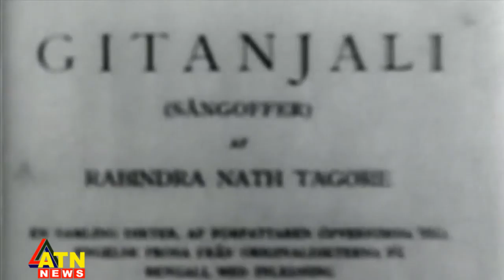মা দিবস: রবী ঠাকুরের মাতৃভাবনা | @atnnewsltd Exclusive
মায়ের বদন যদি মলিন হয়, তবে জলে ভাসে, ভাসবেই সন্তানের নয়ন। দেশটাই মা, বাংলার বুকে এমন গৌরব গেঁথে দেওয়া রবীন্দ্রনাথের কাছে কেমন ছিলেন গর্ভধারিনী মা সারদা দেবী ? ছুটি গল্পের ফটিকের আজীবন মায়ের কাছে যাবার তাড়না কি নিজস্ব ? মা দিবসে কবিগুরুর মাতৃ ভাবনা। ...